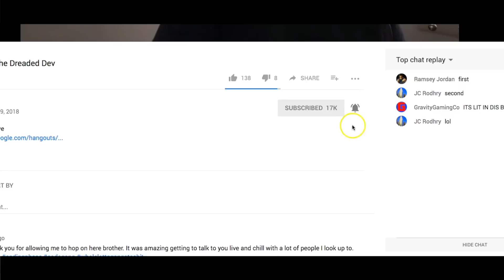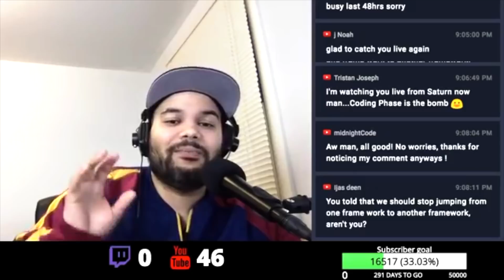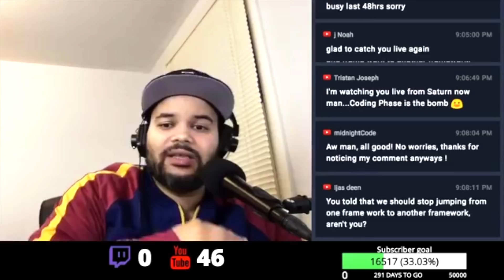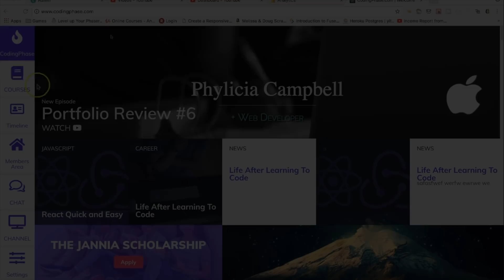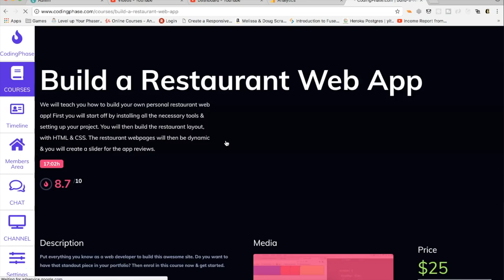Can I get Hired Quick with PHP and React in 2018?